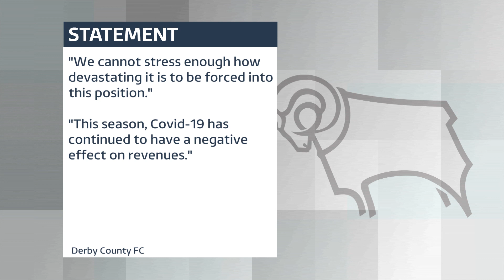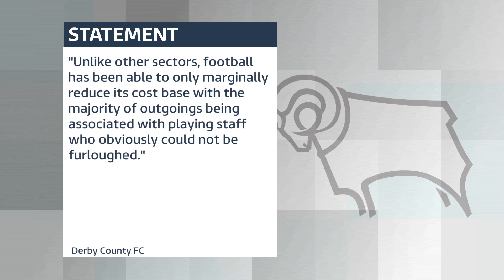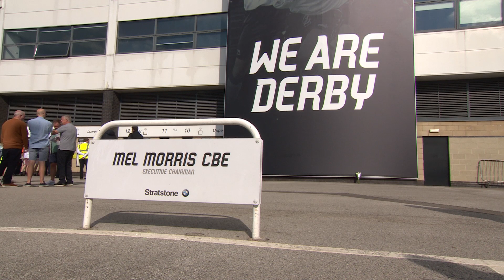Derby County set to enter administration after continued financial pressures